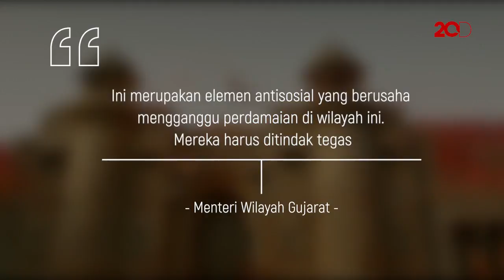Duh! Ratusan Orang di India Demo Protes Film 'Padmaavat'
Meski sudah mengantongi izin tayang, ternyata film 'Padmaavat' masih mendapat penolakan. Ratusan orang India turun ke jalan untuk demo.